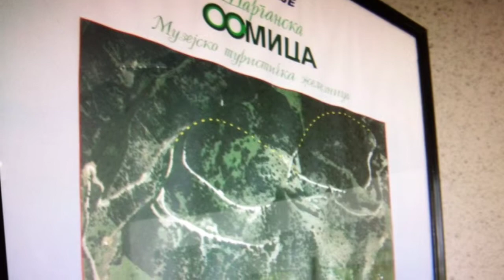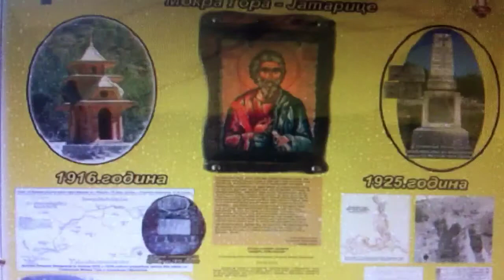"Moj voz zelja", Danilo Danilovic, 11 godina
U filmu se koriste kompozicija "Tolga Sünter-Song from a Secret Garden"